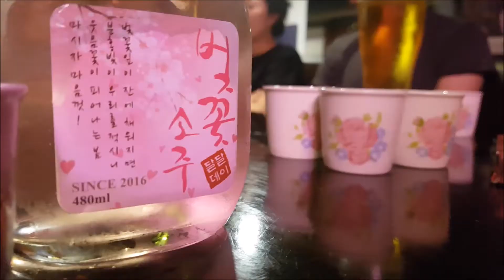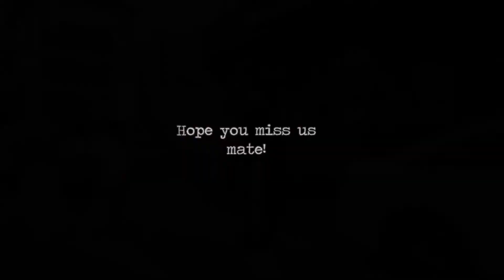Korea #167 - Revival of LX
Just when our language community had said goodbye to so many people and numbers were dwindling, it started to pick back up with the weather warming up.

A farewell video for Seunghun~